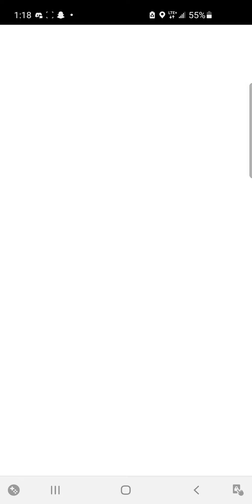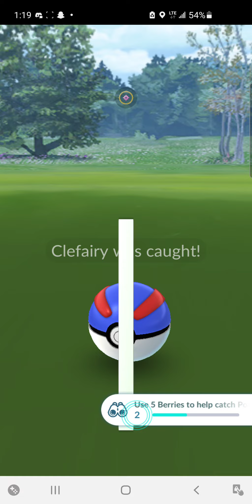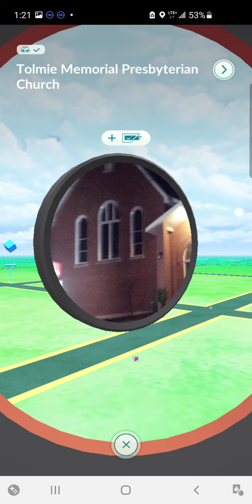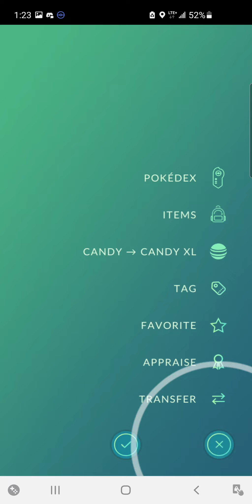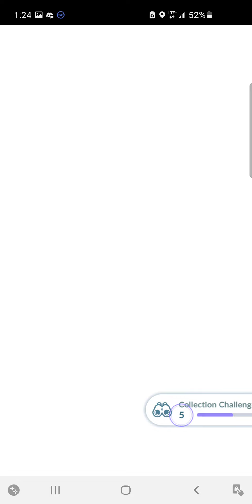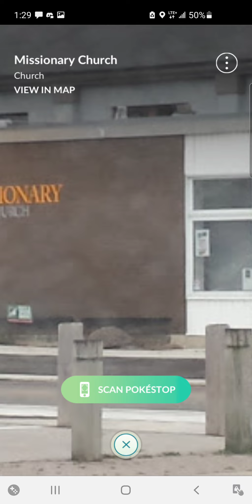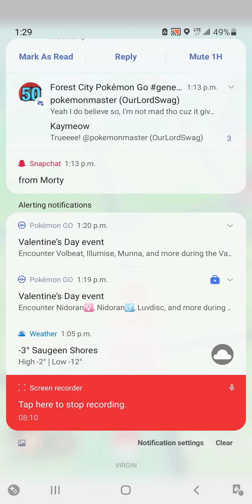THE NEW VALENTINES DAY EVENT IN POKÉMON GO